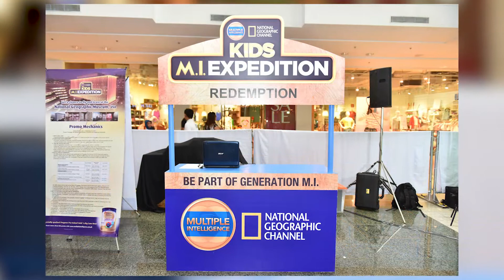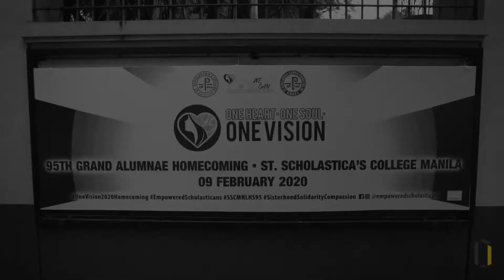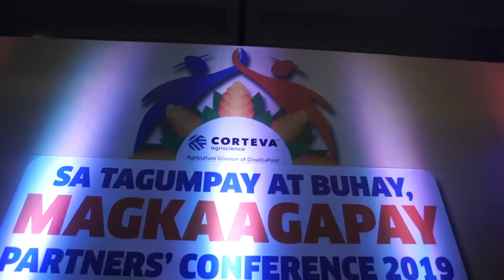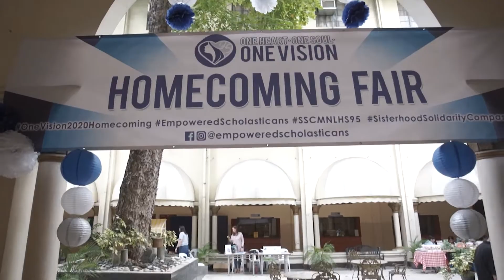Brainbeam MVPs | BEINTEserye Episode 13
Our talented and trustworthy suppliers are in the spotlight for this episode. And yes, Brainbeam is eternally grateful to each and every single one of them. Thank you so much for the support and for always being spectacular, guys!